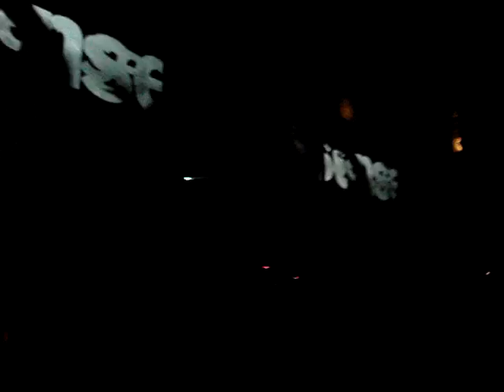Sense SF @ Ruby Skye 4.19.08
D.O.N.S. & DBN feat. Kadoc - The Nighttrain (Jerry Ropero Remix)